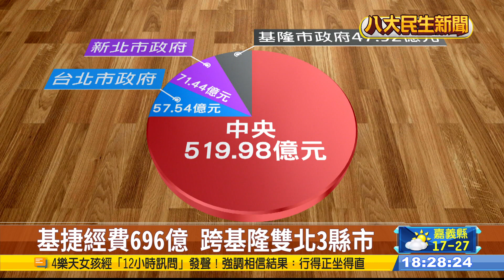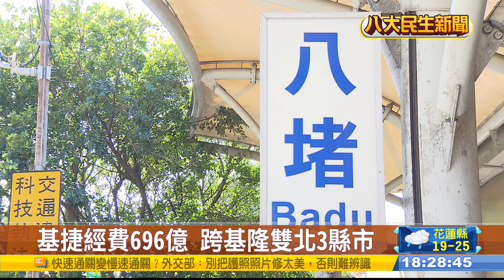政院火速核定基捷 拚2033年完工 |【民生八方事】| 2024020106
等了三十年，基隆人終於等到捷運了！行政院拍板，估計2033年完工，橫跨北北基三縣市，從南港站開始連接汐東線，一路經過六堵、七堵到八堵，總經費696億元，由新北市捷運局統籌辦理，不過第一階段，捷運並沒有經過基隆市區，估計第2階段才會評估八堵到基隆市區的可行性。